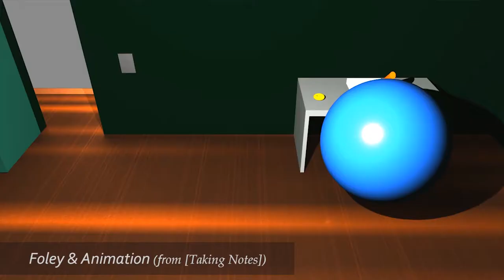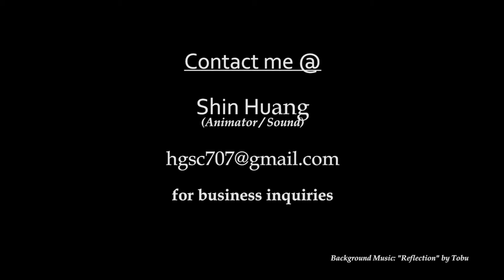Shin Huang Animation Demo Reel 2018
Check out Tobu's channel for awesome music!